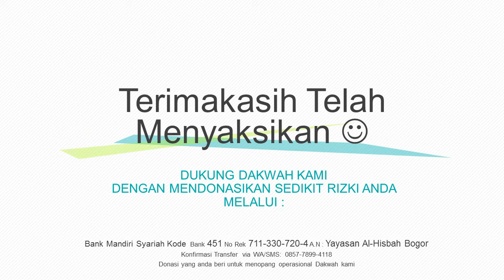Tanggungjawaban Seorang Pemimpin Di Hadapan Allah Subhanahu Wa Ta'ala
Dukung Dakwah kami
Dengan cara mendonasikan sebagian rizki terbaik anda.
Donasi yang anda berikan akan kami digunakan untuk menopang operasional Dakwah kami.